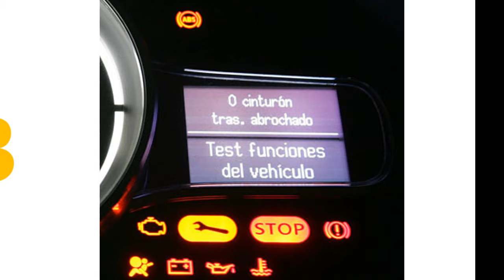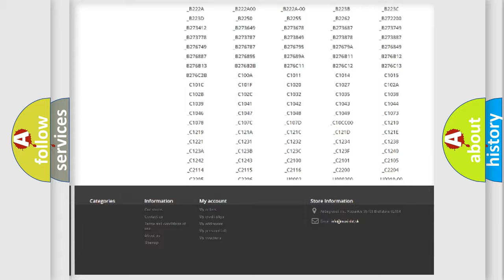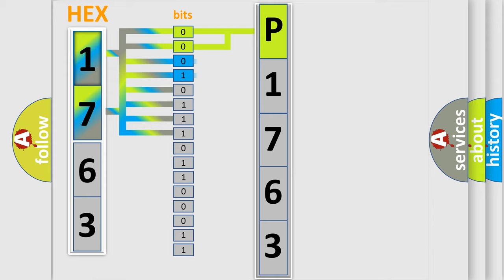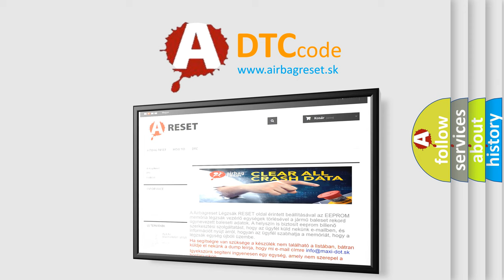DTC Dodge P1763 Short Explanation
Contents:
0:21 Basic DTC analysis according to OBD2 protocol standard.
1:48 Insight into programming
2:58 A diagnostically understandable description of the Diagnostic Trouble Code
3:05 Basic error definition

Make:
Dodge
Code:
P1763
Definition:
High Speed CAN Communication Bus
Description: